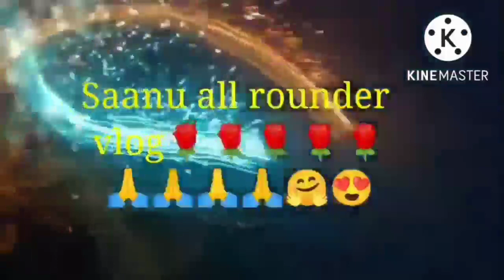जल्दी से बनने वाला मूली का पराठा मूली का पराठा बनाने का आसान तरीका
hello friends
aap sabhi ka Swagat hai
aap logon Ko video acchi Lage to